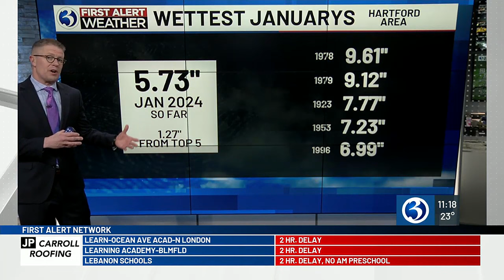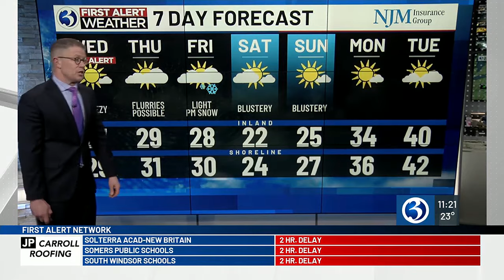Technical Discussion: A First Alert for icy spots into early Wednesday!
Many communities across CT picked between 1 and 3″ of snow with some locally higher amounts.